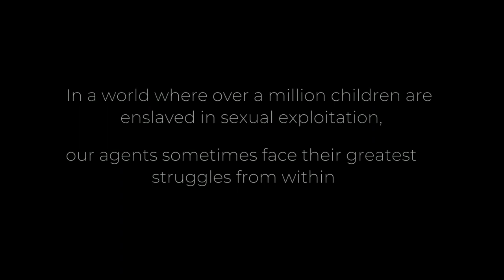Kicking Stones: A Story From A Human Trafficking Rescue Agent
Destiny Rescue’s Rescue Manager in Thailand gets candid about questioning if what we’re doing is really making a difference and how he was met with divine intervention. He talks about how two girls reminded him of the life-changing impact of rescue and why joining the fight against human trafficking matters.

*Her name has been changed to protect her identity.